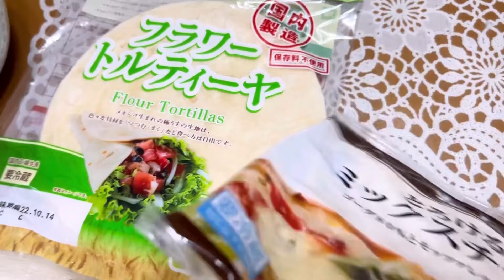Egg tortillas for my breakfast 😋